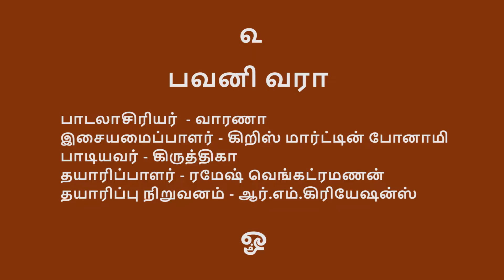சக்தி கானம் 3 - பவனி வரா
ஆடி மாதத்திற்கு அழகு சேர்க்க வருகிறது, இந்த  அம்மன் பாடல். சக்தி கானம் இசைத் தொகுப்பிலிருந்து இதோ, பவனி வரா பவனி வரா பாளையக்காரி.

பாடல் - பவனி வரா
பாடலாசிரியர்  - வாரணா
இசையமைப்பாளர் - கிறிஸ் மார்ட்டின் போனாமி
பாடியவர் - கிருத்திகா
தயாரிப்பாளர் - ரமேஷ் வெங்கட்ரமணன்
தயாரிப்பு நிறுவனம் - ஆர்.எம்.கிரியேஷன்ஸ்

Enjoy this divine song on goddess Shakti in this auspicious Aadi month.